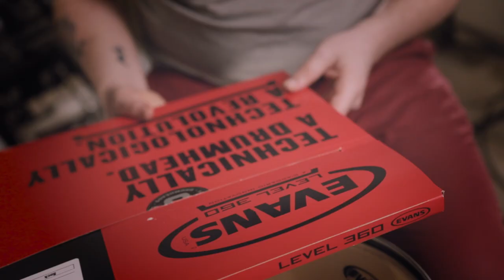Coated Resonant Heads for Natural Tonal Control | Season 2 - Episode 7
We’re big fans of getting the sound at the source (rather than trying to “fix it in the mix” with add ons, product effects, etc.) so it’s no surprise that we’ve experimented quite a bit with the less common approaches for gear setup. This week we’re focusing on the value of coated resonant drumheads for your toms.

It’s important not to let preconceived notions get in the way of experimenting with your own sound. We always recommend trying these things out for yourself.

Production Partners: Evans Drumheads
Hosted by: Cody Rahn
Production: Ben O'Brien Smith @ Cadence Independent Media

Can't get enough of Sounds Like a Drum? Want to show your support for the series?
You asked, we answered! We've got some shirts & hoodies now!
Click for different colors, sizes, etc.

*NOTE: Troll comments will be deleted. You're welcome to disagree with whatever you like but let's keep the conversation civilized and focused on drums.
Sounds Like a Drum is a CADENCE INDEPENDENT MEDIA production